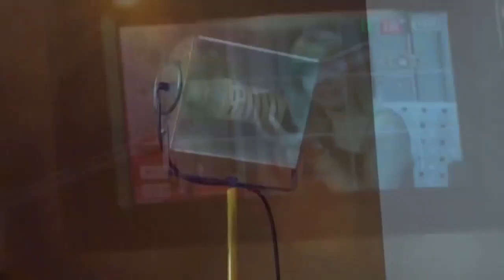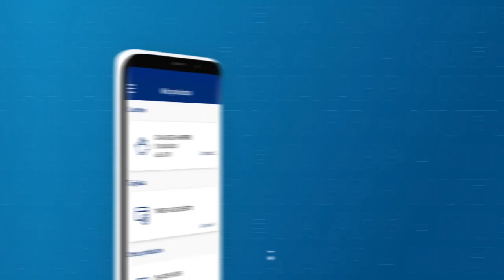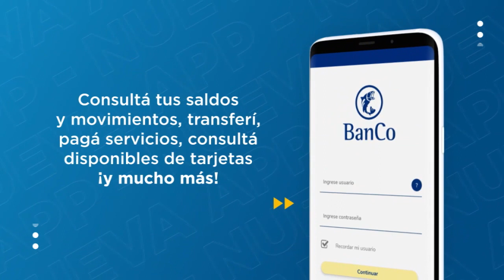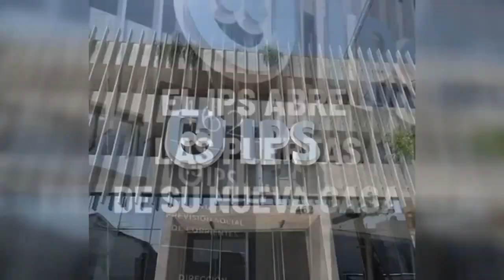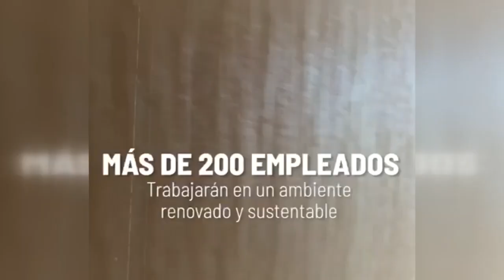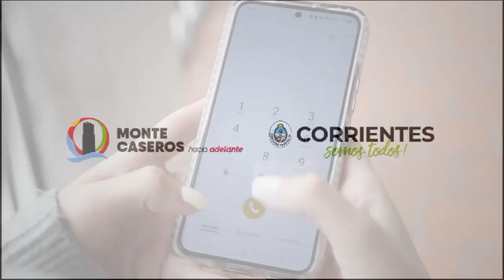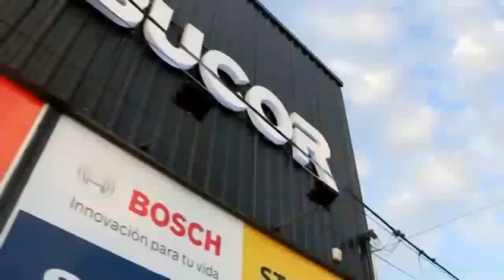Buenas Noches 29 de Octubre de 2023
Domingos 22 hs
Telenord Corrientes Gigared Argentina